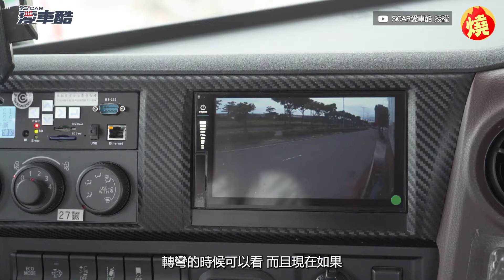大車死角多！正妹職業駕駛「做好2點」4年零事故 疾呼機車族：最好不要鑽－全民話燒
影音中心／張珉甄報導

大型車視覺死角多，一直以來也頻傳交通事故，根據交通部官方統計，台灣自2022年以來，連續4年因大客車或貨車，造成死傷數據都破萬，通報量居高不下，汽車達人Andy老爹，日前找來開大型車職業車的「小菜Q」，探討開大車的駕駛經驗，並分享大車的視線盲區，她提到開聯結車4年，都是因為有做到2點，沒有出過任何事故，小菜Q也痛心疾呼機車族，看到大車最好不要鑽，以免進入大車的視線死角，造成無法挽回的悲劇。